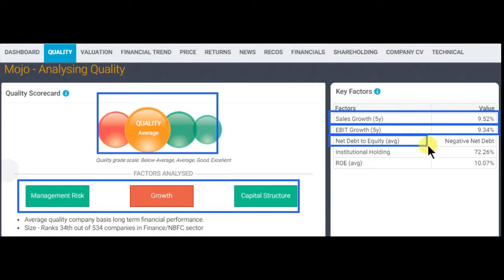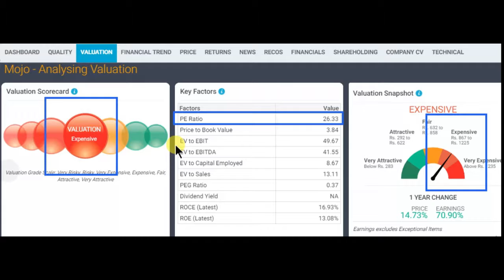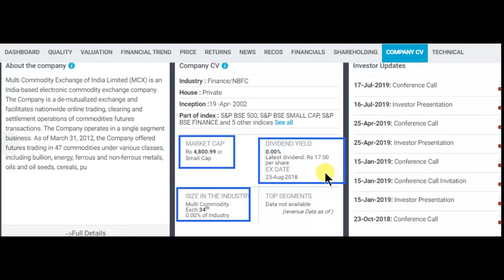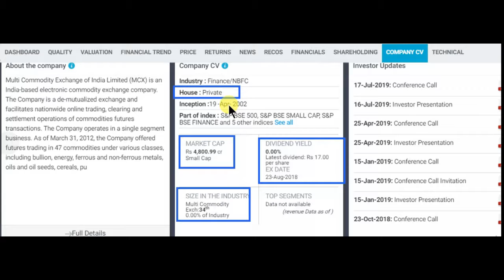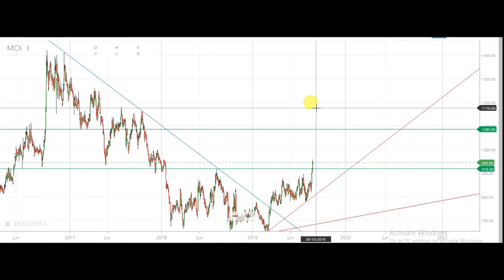क्या ये शेयर आने वाले समय में मालामाल कर सकता हे || Latest share market news and advice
1) FULL COURSE, FROM BASIC TO ADVANCE LEVEL.
2) ONLY LONG TERM INVESTMENT COURSE.
3) ONLY SWING / POSITIONAL TRADING COURSE.
4) ONLY INTRADAY TRADING COURSE.

1) BASIC KNOWLEDGE  ABOUT STOCK MARKET.
2) MANAGEMENT ANALYSIS
3) FUNDAMENTAL ANALYSIS
4) LONG TERM INVESTMENT STRATEGY
5) VALUE INVESTING
6) SWING/POSITIONAL TRADING STRATEGY
7) INTRADAY TRADING STRATEGY
8) CANDLESTICK & CHART KNOWLEDGE
9 PORTFOLIO MANAGEMENT